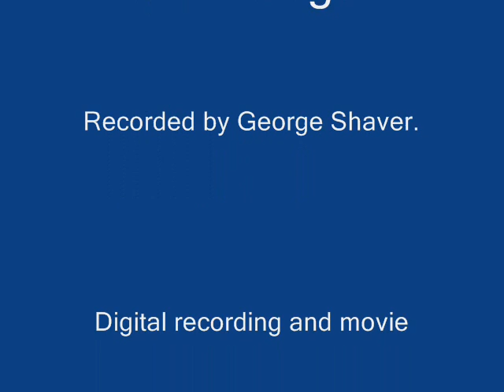Four - The Ambassadors Sextet - Jazz standard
Jazz standard 'Four' originally composed by Eddie Vinson and here recorded live in Nisida, Naples, Italy on July 7, 1984.  George Shaver, guitar and vocals; Peter Harrison, keyboards; Pete Washburne, bass; Toby Ahrens, drums; Tim Foley, trombone, Joe Stachewicz, saxophones.  Recorded by George Shaver.